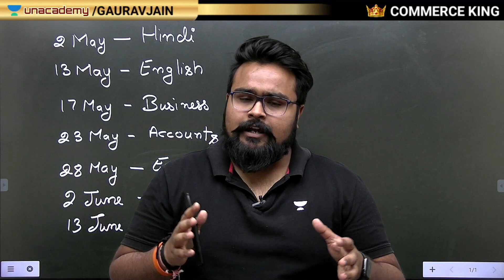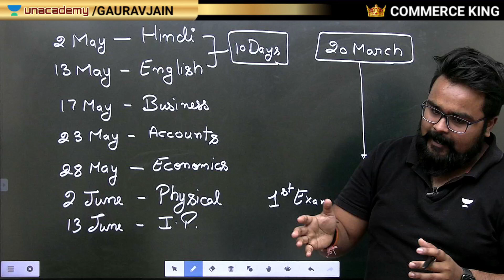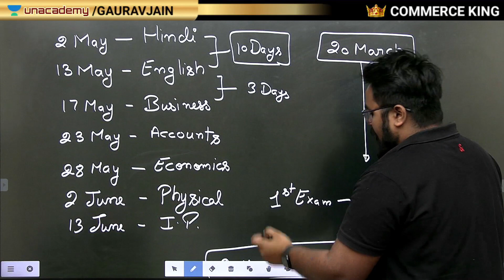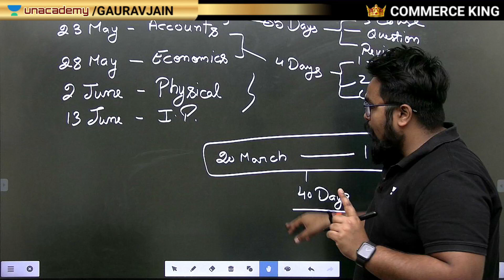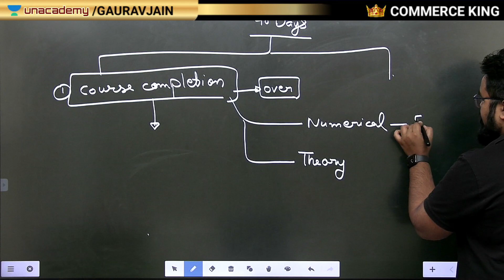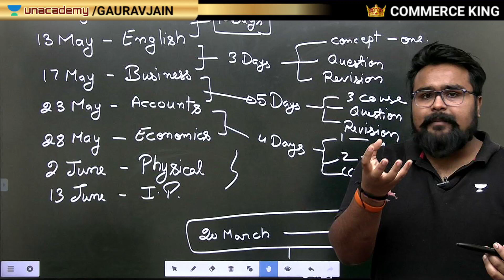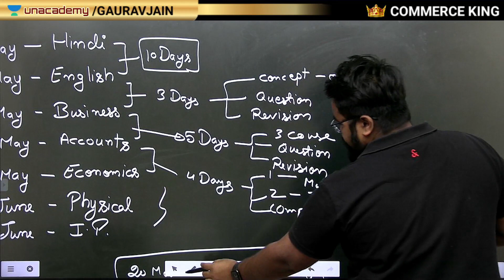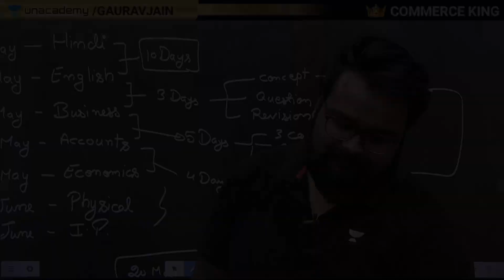🔥 Date sheet ke hisab se Toppers strategy for Term 2 Class 12 Board exams Gaurav Jain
Datesheet strategy for Term 2 Class 12 Board exams Gaurav Jain
 Strategy for Term 2 Class 12 Board exam 60 Days Perfect Strategy
class 12 term 2 exam update
Cbse timetable class 12th term 2
class 12 term 2 strategy
class 12 term 2 strategy commerce
strategy for term 2 class 12
strategy for board exam
60 days strategy for class 12
term 2 board exam strategy
commerce champion class 12